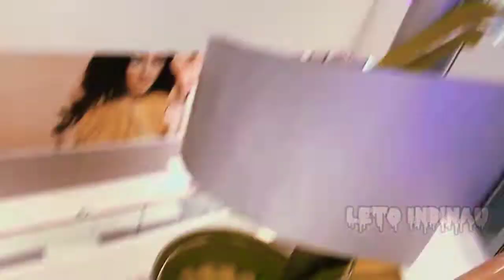A Day In My Life - SM Seaside Cebu 🇵🇭 (Part 1)